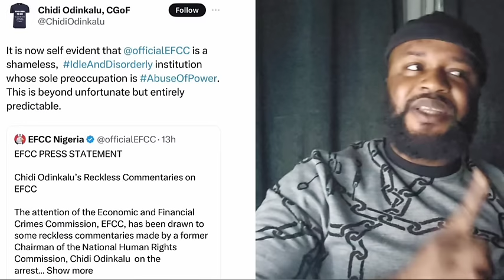BOBRISKY BEG & PLEADED GUILTY IN COURT TODAY & BOYCOTT 6 MONTHS JAIL | VERYDARKMAN PETITION BRK